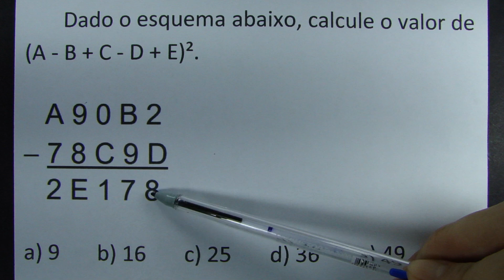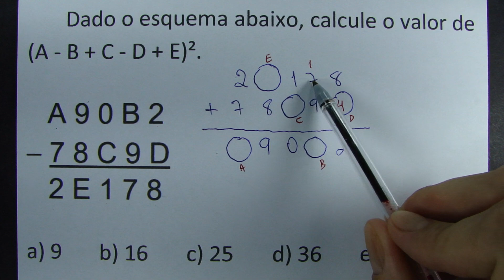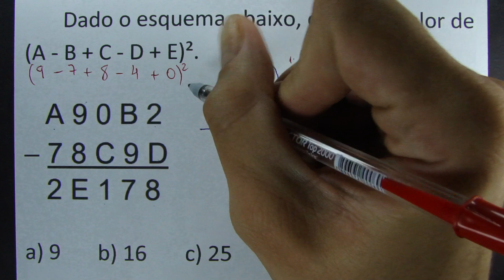CONSEGUE RESOLVER ESSA QUESTÃO?!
Dado o esquema abaixo, calcule o valor de (A - B + C - D + E)².

  A90B2
- 78C9D
  2E178

a) 9
b) 16
c) 25
d) 36
e) 49